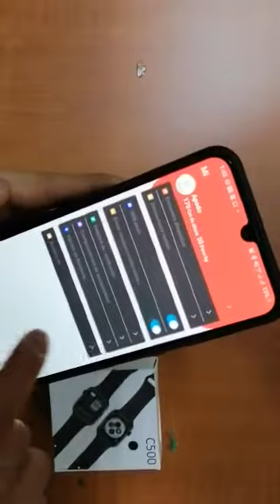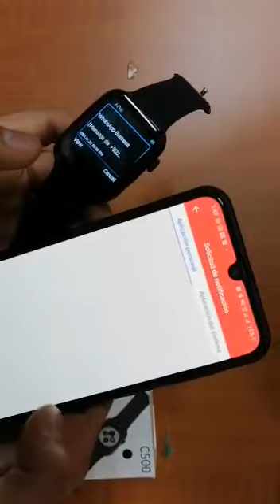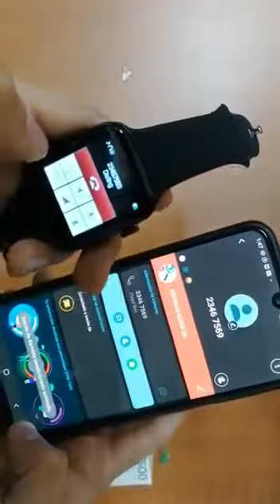Como sincronizar Smartwatch C500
Aplicacion que usa: UNITED POWER BLUETOOTH NOTIFICATION